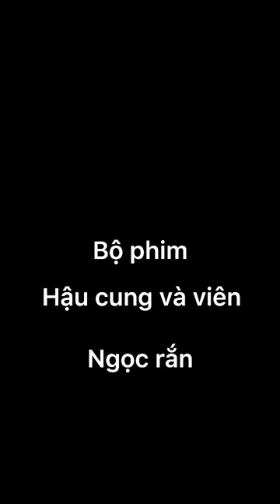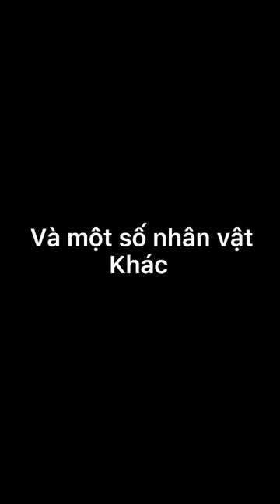Hãy đón xem hậu cung và viên Ngọc rắn